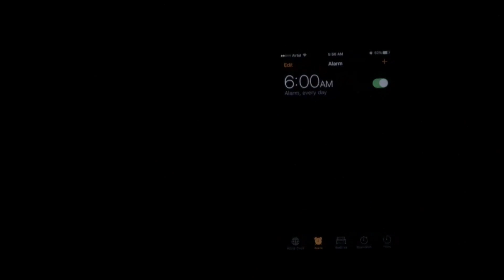Got a new desk - Vlog 2